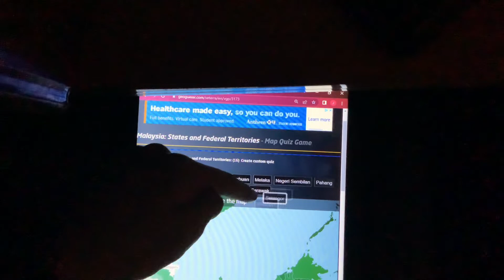[WR] Seterra - Malaysia: States and Federal Territories - Place the Labels (Touch Web) in 0:06